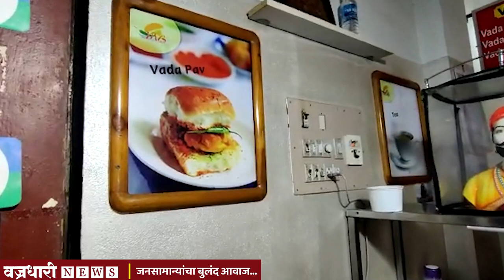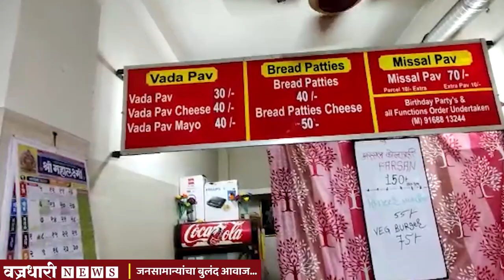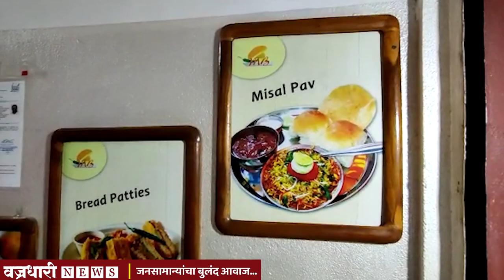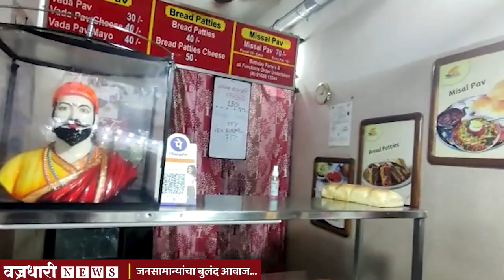महाराष्ट्राच्या वडापावने तामिळी लोकांना लावलय वेड ।। वज्रधारी न्यूज ।।